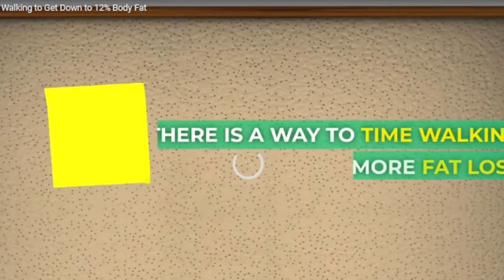Tilawah Maulid Nabi Muhammad SAW I Q. S. Al Imron 144 I Juz 4